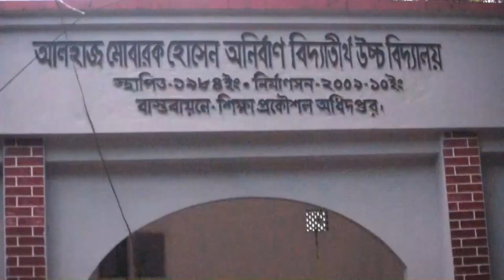করোনায় ভুল করনা | সচেতনতা মুলক নাটক 2020 | জলঢাকা থিয়েটার | Bangla New Natok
নাটক - করোনায় ভুল করনা
রচনায় - রচনায় মশিউর রহমান (হিট্ট)
পরিচালনায় - কাঞ্চন রায়

অভনয়ে- সোনা মিয়া,সুলতান মাহমুদ,পুস্পজিত, সুমন,ফেরদৌস,আরিফ,মেহেদী,শাপলা ও আরশী |

চিত্রধারন ও এডিটিং এ -  রিংকু |

আয়োজনে - জলঢাকা থিয়েটার
সার্বিক সহযোগিতায় -  উপজেলা প্রশাসন, জলঢাকা, নীলফামারী |